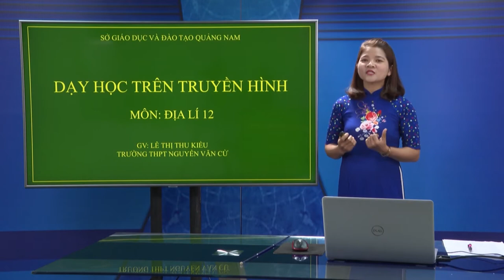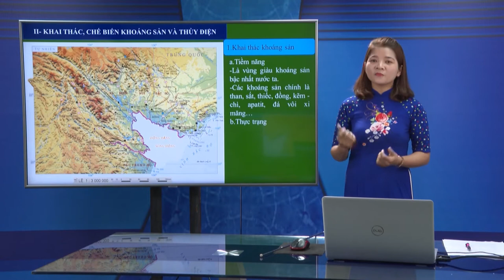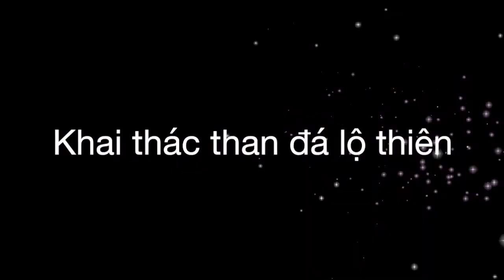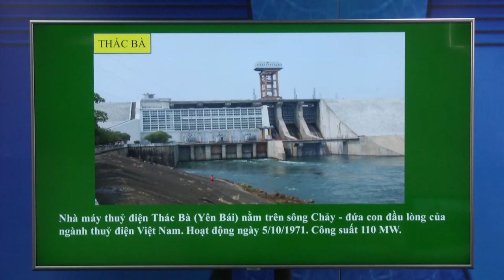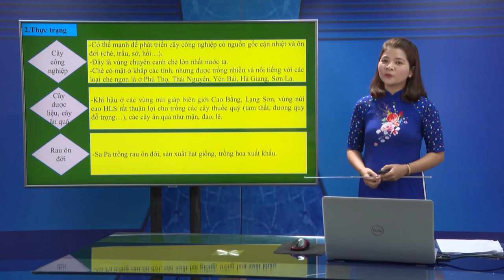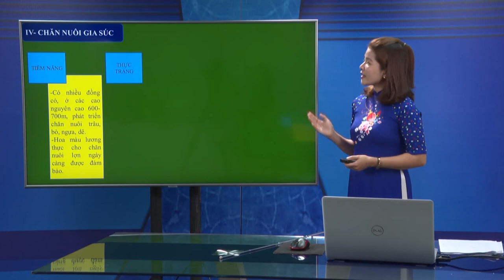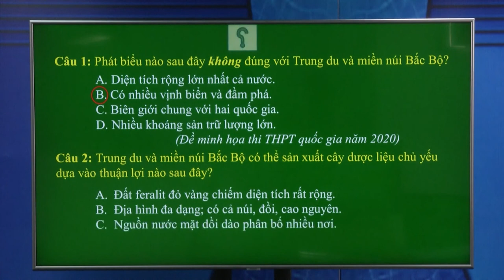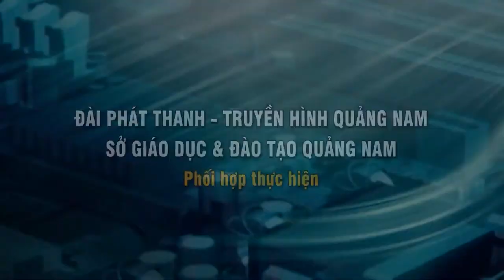DẠY HỌC TRÊN TRUYỀN HÌNH MÔN ĐỊA LÝ BÀI 32 : VẤN ĐỀ KHAI THÁC THẾ MẠNH Ở TRUNG DU VÀ MIỀN NÚI BẮC BỘ